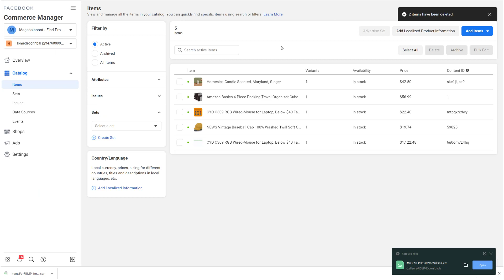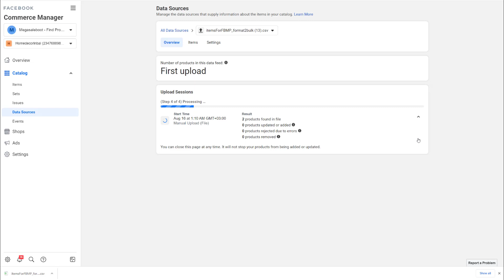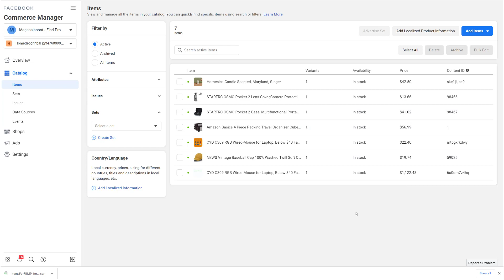ZeeDrop Support Upload To Facebook Shop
Zeedrop.com